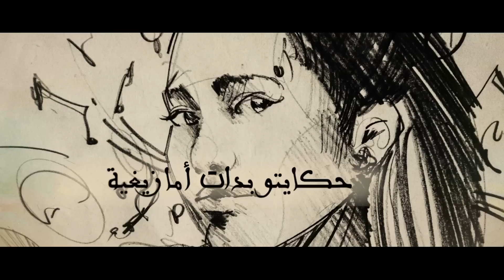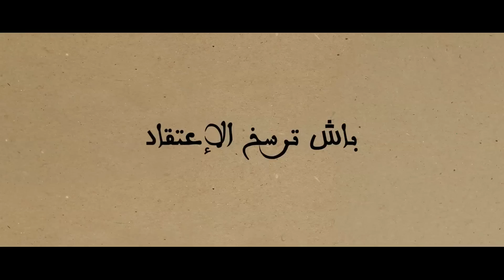Manal (Lyric) منال تاريخنا فخرنا Série Notre Histoire Notre fierté Réalisé par Anouar Moatassim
Manal
تاريخناـفخرنا Pour la série réalisé par Anouar Moatassim

Paroles : Ahmed Oumal
Composition Originale : Reda Tajmoute
Réadaptation Composition : Dj-Van Mehdi Mozayine
Arrangements : DjVan Bk

Production :
Casablanca Pictures

(c)2015